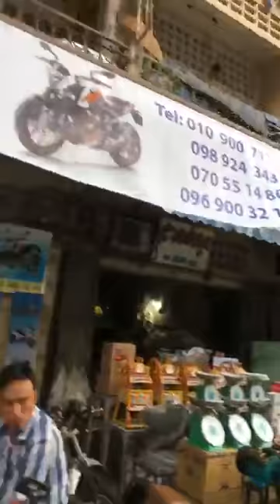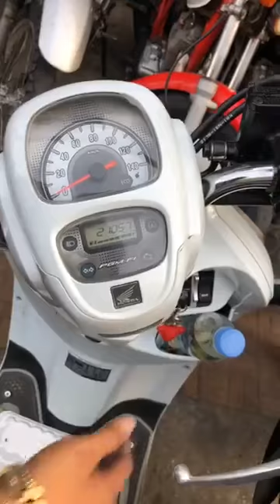មកដល់ថ្មីថ្មីកេះ100%មានពន្ធ KR 2019 Zin 1800$ បើបងបងចង់ទិញម៉ូតូអាចខលមកលេខ 010900717 ជួយLike. ហើយនឹ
មកដល់ថ្មីថ្មីកេះ100%មានពន្ធ KR 2019 Zin 1800$
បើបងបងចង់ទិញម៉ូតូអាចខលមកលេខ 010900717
ជួយLike. ហើយនឹង Share ផងបងបង
ខ្ញុំមានម៉ូតូលក់នៅZinថ្មីល្អមានពន្ធនៅស្អាត
មាននៅទលមុខផ្សារអូរប្ញស្សី
Fee សាំង10 លីតប្រេងម៉ាសុីន2ឆុតមូកមួយ មកមក ok
មានទទួលទិញនិងលក់ម៉ូតូល្អៗគ្រប់ប្រភេទ ហេង ហេង